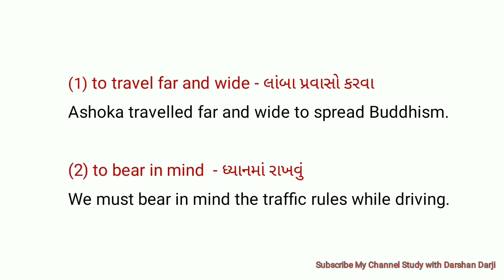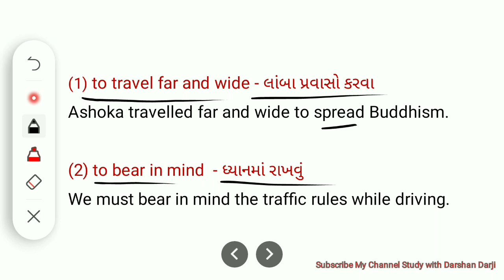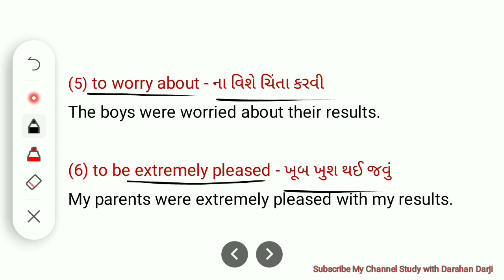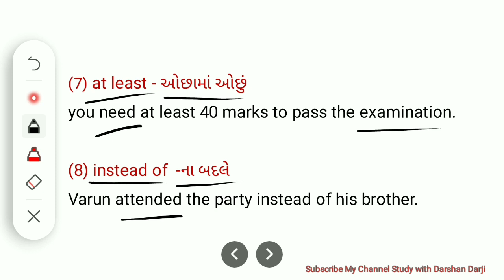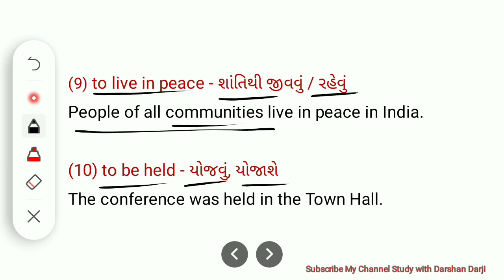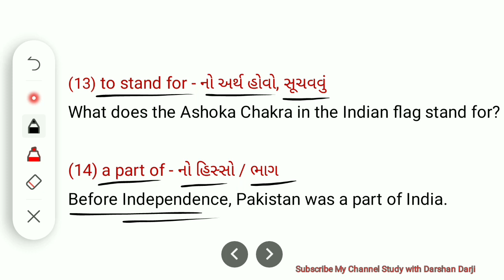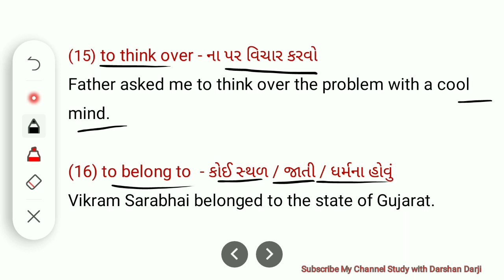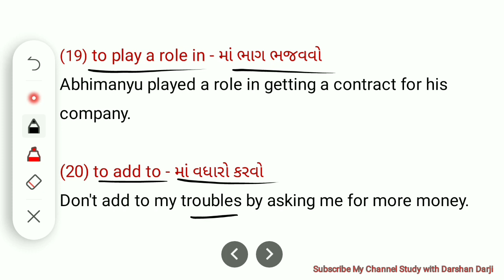20 Important English Phrases 7 : For Std 9 10 11 12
English phrases for class 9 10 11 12

English grammer for std 9
English grammer for std 10
English grammer for std 11
English grammer for std 12

English grammer for competitive exams
According to

Because of

owing to

due to

20 Important English Phrashes for Std 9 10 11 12 ; Gujarati bhashantar sathe